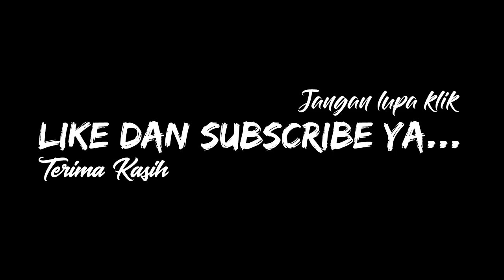Agam Tungga Jaya & Salamah Holidays Klakson TELOLET, Knalpot SUOOSS SPOKSPOK..